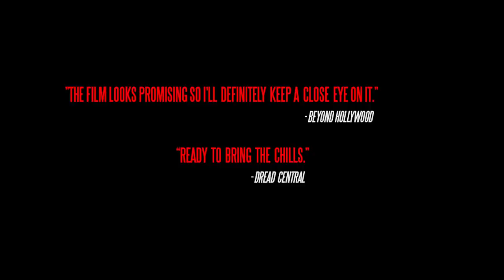Rage: Midsummer's Eve Official Trailer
Rage: Midsummer's Eve available in Selected Theaters (USA and UK) and on VOD internationally on March 6, 2015.

American and British friends living and studying in Finland decide to take up an offer and travel to the Arctic Circle to celebrate an old pagan festival, Midsummer's Eve.